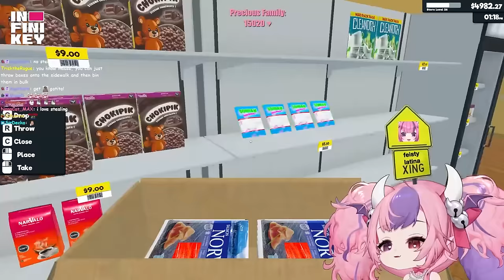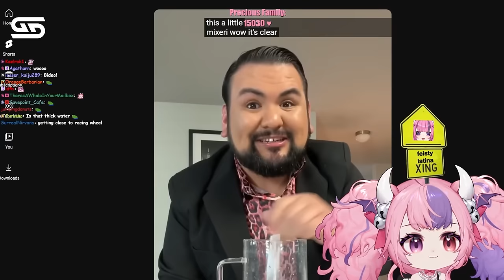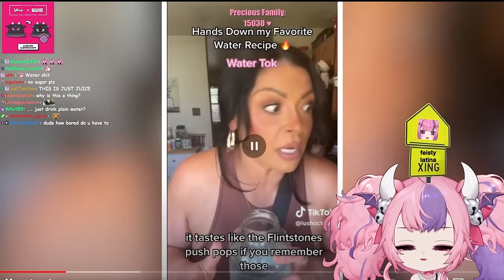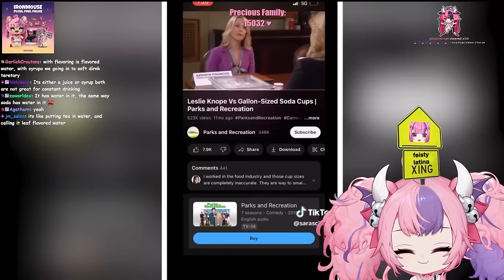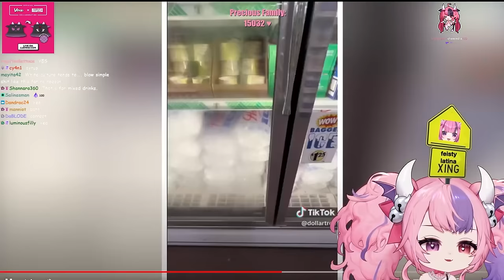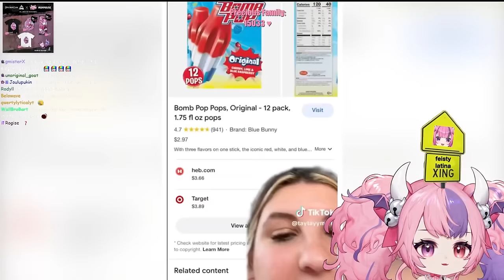I Can't Stop The Bodega Grind! | Supermarket Simulator part 11